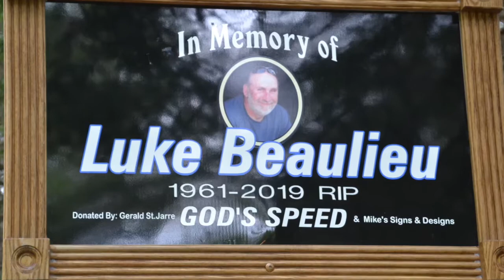THE VALLEY'S RESCUE TEAM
Where would we be without these people. They work in situations that not many can. Thank you all, for putting others first!